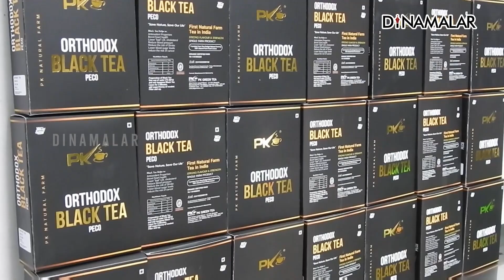நீலகிரியிலிருந்து ஏற்றுமதியாகும் எல்லோ டீ | கிலோ ரூ. 2 ஆயிரம்; சாதிக்கும் இயற்கை விவசாயி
நீலகிரி மாவட்டம் பந்தலூர் அருகே மாங்கோடு கிராமத்தை சேர்ந்தவர் குமரன். இயற்கை விவசாயத்தில் 13 ஆண்டுகளாக ஈடுபட்டுள்ள அவர் தேயிலை, காபி, நெல், வாழை, மரவள்ளி, குருமிளகு உள்ளிட்ட, அனைத்து வகை விவசாயத்தையும் மேற்கொண்டு வருகிறார். முழுமையாக இயற்கை உரங்களை பயன்படுத்தி விவசாயம் செய்து வருவதால், இயற்கை விவசாயி என்ற சான்றிதழ் பெற்றுள்ளார். இவர் தனது தேயிலை தோட்டத்தை இயற்கை தோட்டமாக மாற்றி, தேயிலை வாரியம் உதவியுடன் மினி தேயிலை தொழிற்சாலையை ஆரம்பித்துள்ளார். இதில் கிரீன் டீ,(Green Tea) பிளாக் டீ,(Black Tea) எல்லோ டீ (Yellow Tea) தயாரித்து வருகிறார். இவரின் இந்த முயற்சிக்கு இந்தியாவிலேயே, இவருக்குதான் அனுமதி சான்று வழங்கப்பட்டது.
தேயிலைக்கு உரிய விலை வேண்டும் என்று நீலகிரி முழுவதும் விவசாயிகள் போராடி வருகின்றனர். ஆனால் இயற்கை விவசாயி குமரன் தயாரிக்கும் கிரீன் டீ கிலோ ஆயிரத்து 600 ரூபாய்க்கும், பிளாக் மற்றும் எல்லோ டீ கிலோ 2- ஆயிரம் ரூபாய்க்கும் விற்பனை செய்யப்படுகிறது. இவருடைய சாதனைகள் குறித்து இந்த வீடியோ தொகுப்பு விளக்குகிறது.